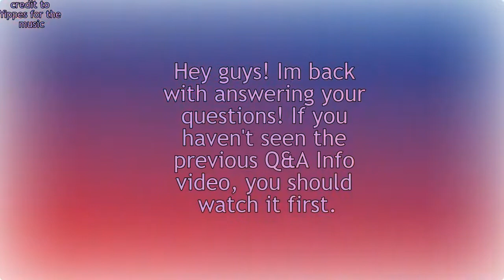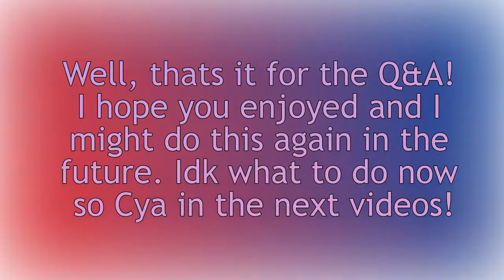Answering your Questions! (Q&A ANSWERING)